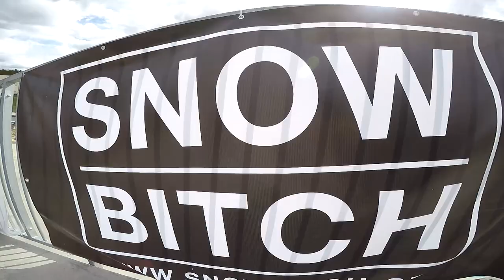Snowbitch Skate Serie 2k20 Plzeň